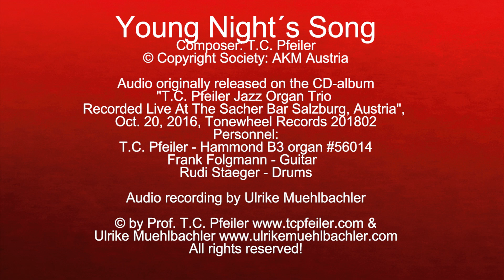Young Night´s Song, composed by T.C. Pfeiler™® Hammond B3 Copyr © Soc.: AKM Austria Jazz organ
Young Night´s Song
Composer: T.C. Pfeiler
Lyricist: instrumental
© Copyright / Collecting Society: AKM Austria
℗ Tonewheel Records

Recorded live at the Hotel Sacher Bar Salzburg, Austria on Oct. 20, 2016 by Miss Ulrike Muehlbachler

Audio originally released on the CD-album "T.C. Pfeiler Jazz Organ Trio - Recorded Live at the Sacher Bar Salzburg, Austria " Tonewheel Records TWR 201802

Personnel:
T.C. Pfeiler - Hammond B3 Organ (#)56014
Frank Folgmann - Guitar
Rudi Staeger - Drums